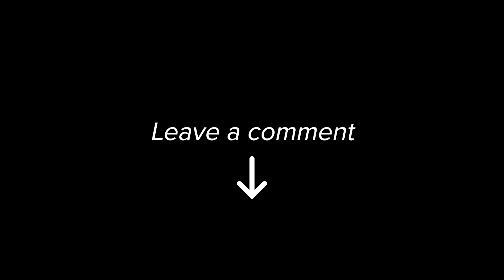Top 3 KDAY Moments of 2018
I've documented my life for 3 years straight now. In honour of that here are 3 of my favourite moments from our vlog KDAY.

I guess the only question is, should we bring KDAY back? 🤔